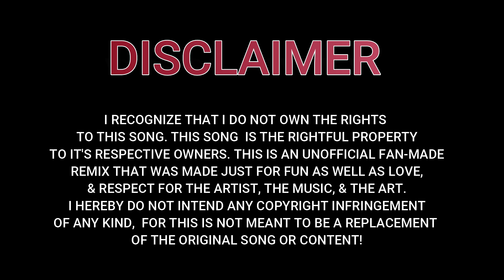"Gas" | REMIX ft. Jason Jay V | YT Exclusive